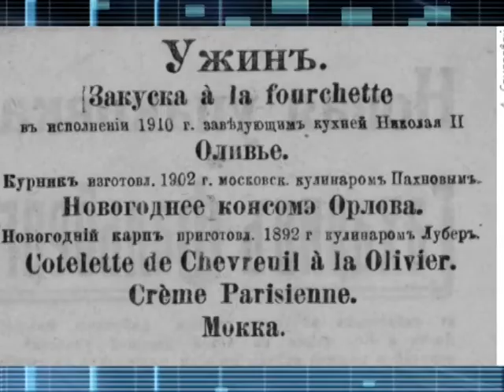Бессмертный салат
Для многих из нас зимние праздники ассоциируются с терпким ароматом хвои и мандаринов. Ну а если говорить о праздничном столе, то, несмотря на изобилие новых рецептов, салат оливье по-прежнему не уступает первенство другим праздничным блюдам. Эта закуска завоевала самую большую популярность в советское время. Рецепт салата заметно изменился, но это никак не испортило его вкус.